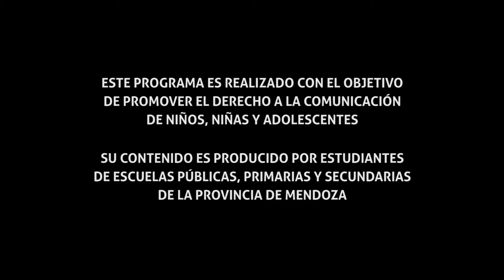HORA LIBRE TV 2018 Mendoza 3er programa: Escuela A. Schweitzer Bloque 1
Hora Libre TV es un programa de televisión realizado por chicas, chicos y  jóvenes de escuelas de la provincia de Mendoza, producido por GiraMundo Televisión Comunitaria e impulsado y respaldado por la Defensoría del Público de Servicios de Comunicación Audiovisual.
En este 3er programa chicas y chicos de la escuela Alberto Shweitzer de Guaymallén participaron del armado y producción de cada una de las secciones. Filmaron, editaron crearon, debatieron y también bailaron en vivo. Nuestro agradecimiento para ellas y ellos y aquellos profes que ayudaron a producir el programa.
El programa se divide en 4 bloques y su objetivo es abrir un espacio televisivo para que chicas, chicos y jóvenes puedan ejercer su derecho a la comunicación en los medios comunitarios.
No se lo pierdan, también por el canal 34 de aire en Guaymallén, Mendoza.